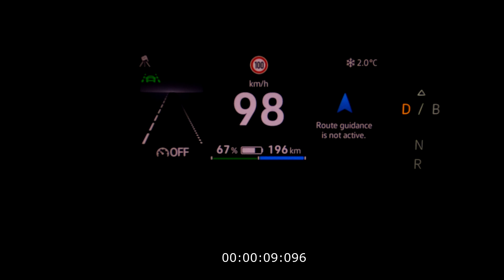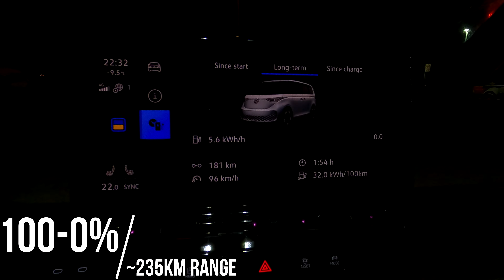The NEW 2023 Volkswagen ID.Buzz 204hp | Walkaround | Acceleration | Fly by | Range test | 4K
Quick review and test of a 2023 Volkswagen ID.Buzz.
204hp and 310nm
Weight: 2 542 kg
Battery: 77kWh (82kWh brutto)
Winter tires on